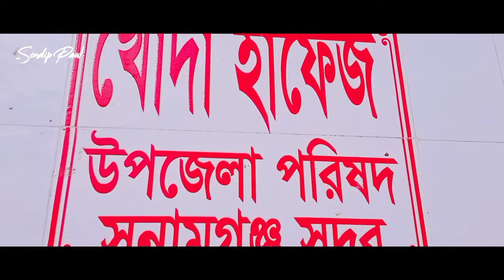A Travel Story of Bappu - (ভ্রমণ কাহিনী) | Short Film | Sondip Paul | SP Films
A TRAVEL STORY OF BAPPU - (ভ্রমণ কাহিনী) | SHORT FILM | BAPPU PAUL | SONDIP PAUL | SP FILMS

SUNAMGANJ:‌
Sunamganj is a town in the Sylhet Division of northern Bangladesh. Administratively, the town is the headquarters eponymous of Sunamganj District and Sunamganj Sadar Upazila. It is the largest town and major trade centre in Sunamganj district. This town is situated on the bank of the Surma River. The nearest international airport to Sunamganj is Osmani International Airport. Distance from Sylhet, the Divisional headquarter to Sunamganj town is 51 km. The municipality was formed in 1960. Sunamganj is a City of Jotsna where there are River View, Sunamganj Traditional Jadughar, Shapla Chattar, Hason Raja Museum, Barikkha Tila, Shimul Bagan, Niladri Lake, Lalpahar, Tekharghat Chunapathar Khoni & Surma Vally Park etc.

"A TRAVEL STORY OF BAPPU"
Starring: Bappu Paul
Record: Sondip Paul
DOP & Edit: Sondip Paul
Present: SP Films & Media

(1) SONG CREDITS:
Song: Epic (Released)
Artist: Cyril Nikitin
Album: Looped Infinity

(1) SONG CREDITS:
Song: Badman (Torro Torro Remix)
Artist: Autoerotique, Max Styler
Album: Badman

This content is orginal and copyright to SP Films (Sondip Paul Films). Legal action will be taken against those who violate the copyright.